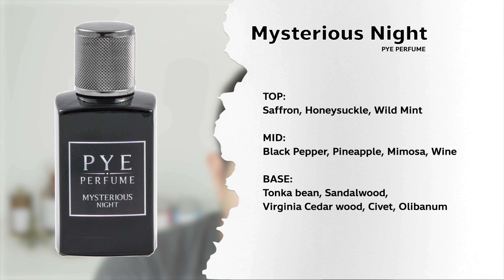คุยเรื่องน้ำหอม - PYE Perfume Monsieur En Blanc, Mysterious Night สองกลิ่นใหม่ที่ดูเนี๊ยบกว่าเดิม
Monsieur En Blanc
กลิ่นเย็นสบายที่แฝงความหวาน สดใส เซ็กซี่ นิ่มนวล ให้ความรู้สึกสะอาด ภูมิฐาน และเนี๊ยบกว่าเดิม

Mysterious Night
กลิ่นลึกลับ มีเสน่ห์ ทันสมัย ซับซ้อนแบบเปิดเผย ได้ใจ

Camera : Sony ZV-e10 + Sigma 30mm F1.4 DC DN
Mic : Comica BoomX-D
จัดแสงธรรมชาติ ISO500 Speed Shutter 1/500
Picture Profile : PP9 SLOG3 Gamut3.Cine